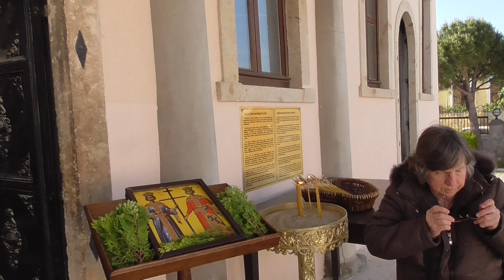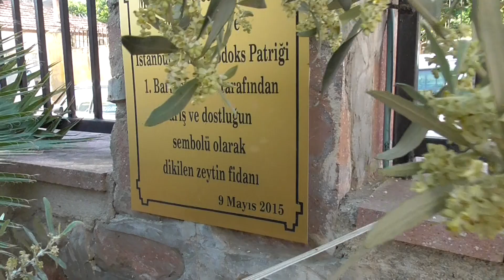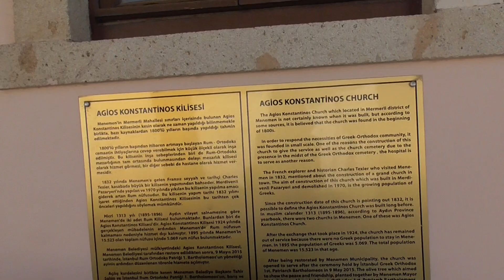Μαινεμένη (Σμύρνη)-Menemen (Izmir):Ι.Ν.Αγ.Κωνσταντίνου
Η Πρώτη Πατριαρχική Θεία Λειτουργία έγινε -  για πρώτη φορά - μετά από 93 χρόνια, στον ιστορικό, ελληνικό, ορθόδοξο Ι.Ν. του Αγίου Κωνσταντίνου. Από εκείνη τη χρονιά και μέχρι και το 2019, γινόταν Πατριαρχική ή Αρχιερατική Θεία Λειτουργία κάθε χρόνο στις 9 Μαϊου. Στις 9 Μαϊου 2018 έγινε η ενθρόνιση του Μητροπολίτη Βρυούλων. Ο πρώτος Εσπερινός έγινε στις  3 Οκτωβρίου 2015. Κάθε χρόνο, στις 9 Μαϊου, γίνεται Θεία Λειτουργία στην ελληνική ιστορική Εκκλησία του Αγίου Κωνσταντίνου στη Μαινεμένη (Σμύρνη).  Μια Εκκλησία, η οποία είναι πολύ στενά συνδεδεμένη με τους προγόνους μου ... . Σε αυτή την Εκκλησία - μέχρι και τον Αύγουστο του 1922 - ήταν ψάλτης ο προπάππους μου Ιωάννης Τσικουλδάνης. Πολύ κοντά ήταν το σπίτι και το κατάστημά του, καθώς και τα σπίτια και άλλων συγγενών μου.  Στον Ι.Ν.Αγ. Κωνσταντίνου βρισκόταν το κοιμητήριο στο οποίο υπήρχε ο τάφος της προγιαγιάς μου Αντωνίας Παλαιολόγου και των δυο παιδιών της Γεωργίου και Ευάγγελου Τσικουλδάνη. Απέναντι από την Εκκλησία υπήρχε το σπίτι του παπά.